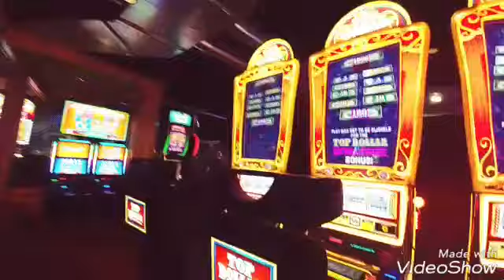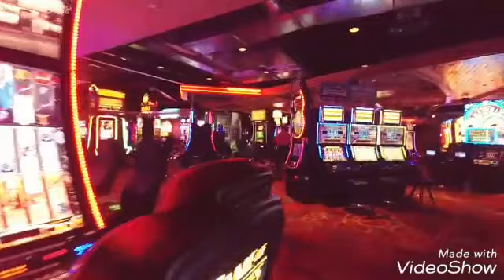Casino Las Vegas....